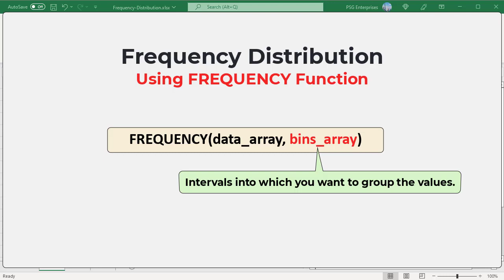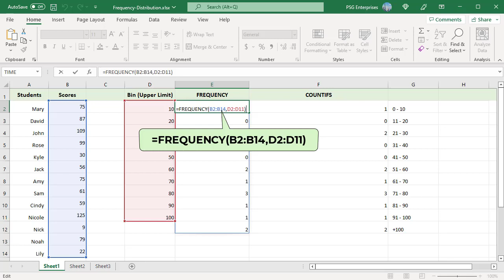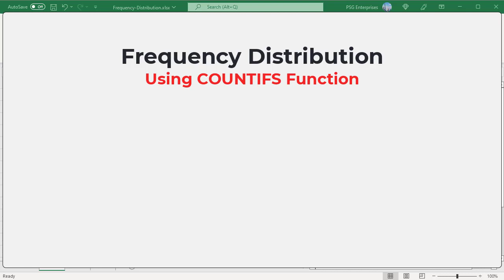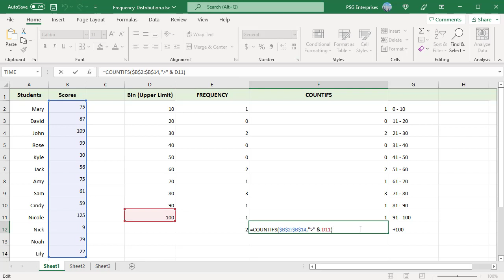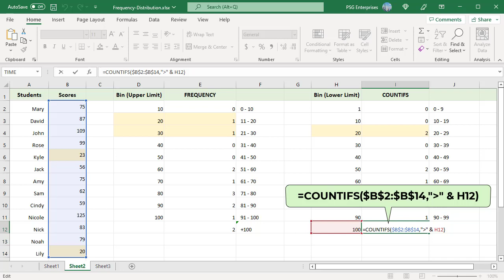How to create a Frequency Distribution using FREQUENCY and COUNTIFS functions in Excel - Office 365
A frequency distribution table in Excel gives a snapshot of how the data is spread out. The FREQUENCY function calculates how often values occur within a range of values and then returns a vertical array of numbers. FREQUENCY function returns the distribution as a vertical array of numbers that represent a count per bin. You can also use COUNTIFS function to create a frequency distribution, using COUNTIFS is more flexible and powerful than FREQUENCY function.